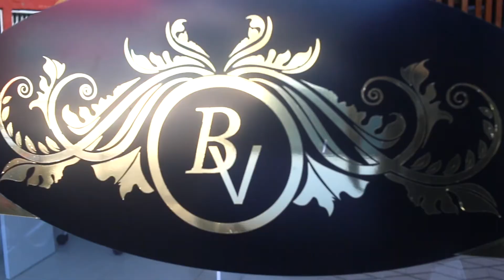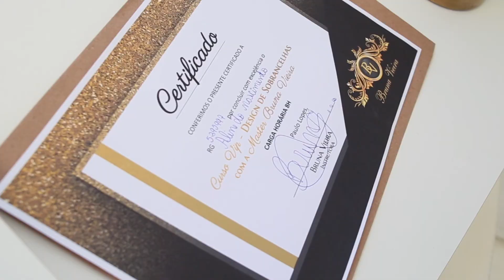Bruna Vieira - Sobrancelhas - Paulo Lopes/SC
Vídeo para Bruna Vieira Especialista em sobrancelhas.

Vanessa Wigger Fotografia - Canoas, Porto Alegre - RS